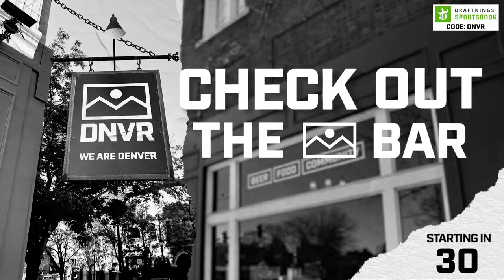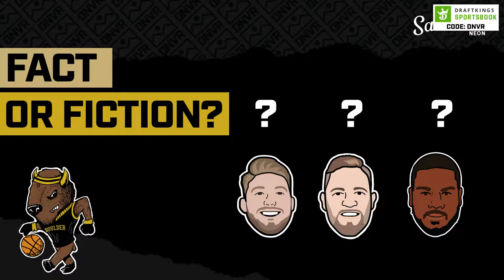Jabari Walker and the Colorado Buffaloes fight but fall to UCLA Bruins l DNVR Buffs Postgame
The Colorado Buffaloes Men's Basketball team fell to the UCLA Bruins Wednesday night after clawing their way back from a large point deficit. Jabari Walker and Evan Battey stood out for the Buffs but what went wrong? Henry Chisholm and Ryan Koengisberg are breaking it all down on the DNVR Buffs Postgame Show.

Intro- 0:00
Biggest Takeaways- 3:20
Three point shooting-11:30
Expectations- 28:10
Stock Report- 38:50
Final Thoughts- 48:18

DNVR Locker:
DNVRLocker.com